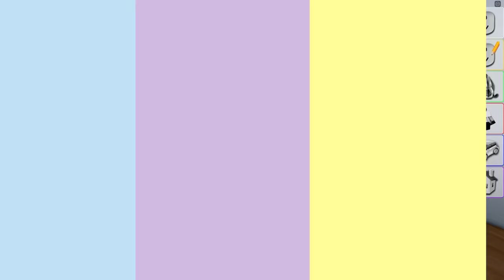I BURIED My Best Friend ALIVE! (Brookhaven RP Roblox)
❤️Hello Unicorn Family! Thank you for all the support you guys give me DAILY! I LOVE YOU ALL SO MUCH! Also I post daily videos!